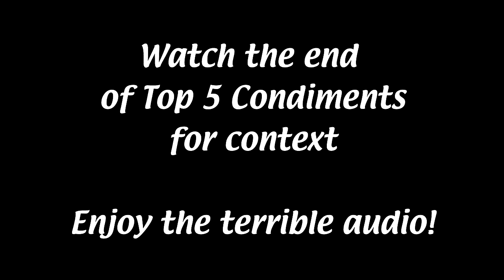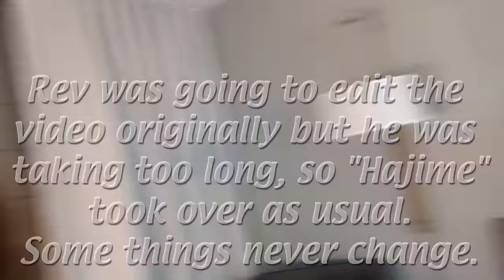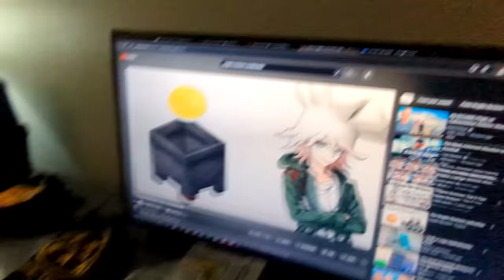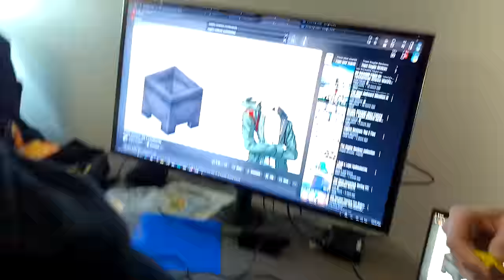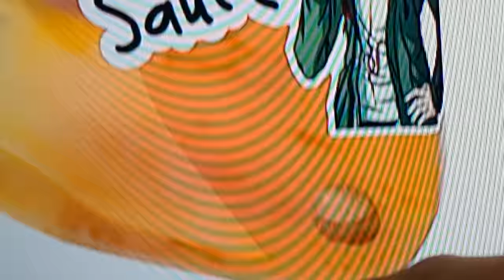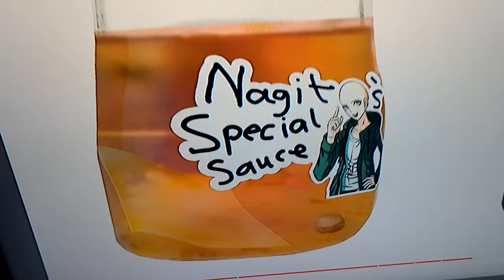SPECIAL FEATURE: Nagito's Special Sauce, The Documentary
Hello there! A few of us symbols of hope decided to meet up recently, and while we were together, took it upon us to recreate Nagito's Special Sauce from Top 5 Condiments! Hopefully it's as much fun to watch as it was to create this despairing monstrosity!

NR is NOT coming back... unless it's for special videos like this, or if we're offered a significant enough bribe.

(we all went to a Haken concert during the trip and they kicked ass)